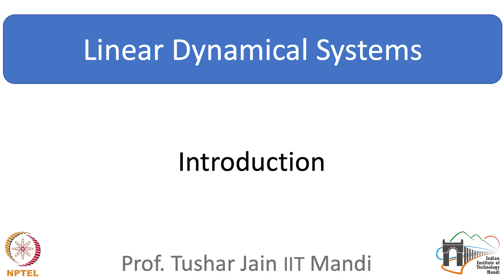Introduction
Linear Dynamical Systems